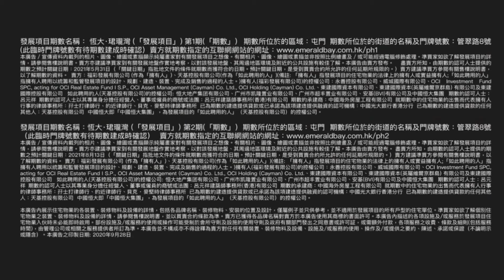【代理Scarlett推介】Emerald Bay獨立屋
KOL帶睇樓 - Scarlett Sun (S-564516)樓盤推介：

🏠Emerald Bay獨立屋（物業編號：E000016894）

物業地址：屯門 管翠路8號
單位設施/特色：會所、娛樂設施、寵物天地
廣告日期：18/1/2022

屋苑：恆大．珺瓏灣Emerald Bay 30座 1982伙
校網/校區：小學: 71中學: 屯門